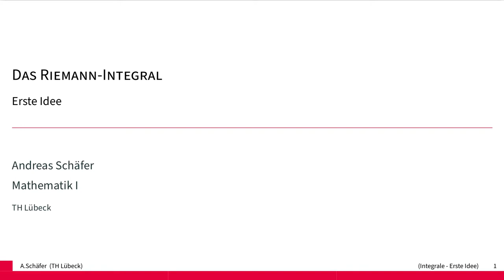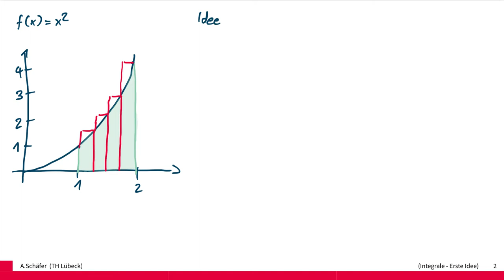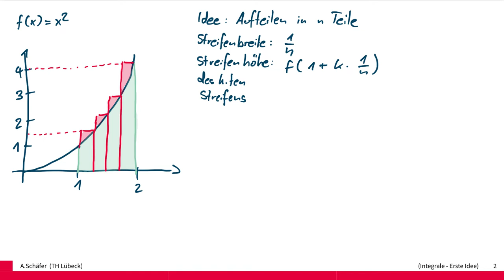Das Riemann-Integral - Erste Idee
Wir versuchen den Flächeninhalt unter der Funktion f(x)=x^2 zu berechnen indem wir die Fläche durch Rechtecke annähern. Das ist die Grundidee des Riemann-Integrals.